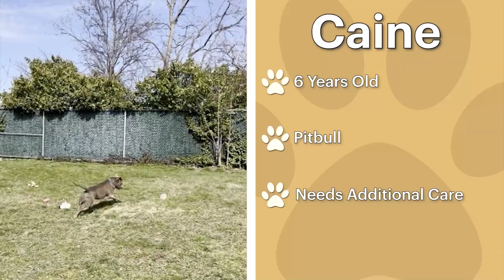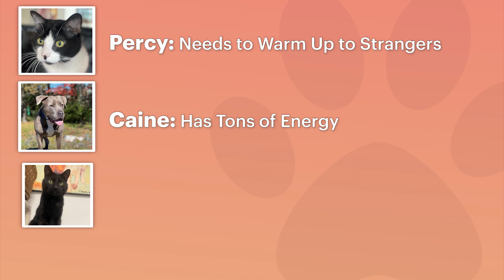Paws & Pals Featuring Oyster Bay's Animal Shelter